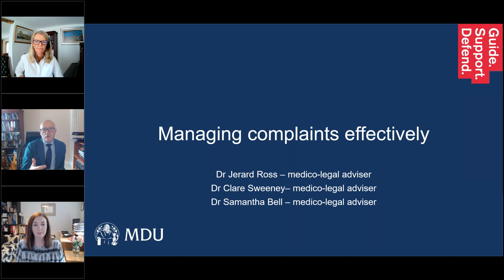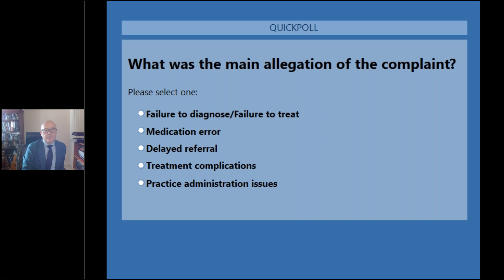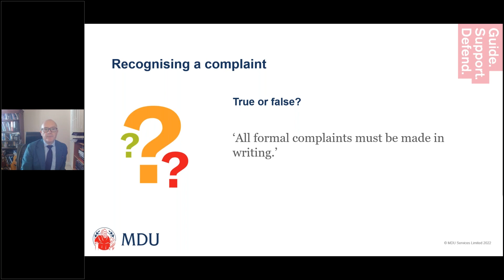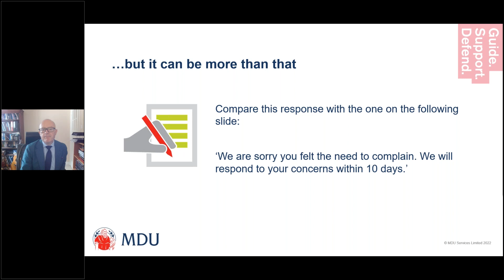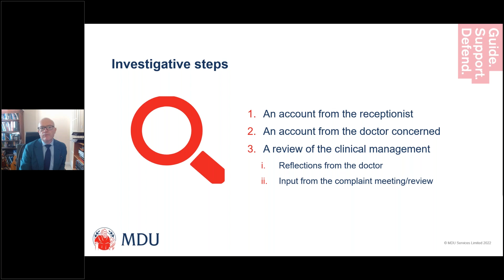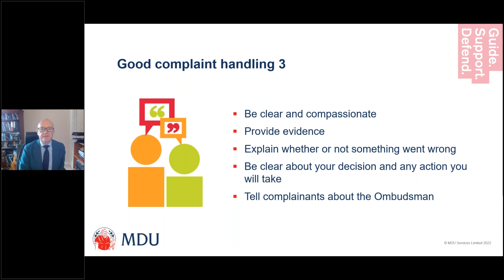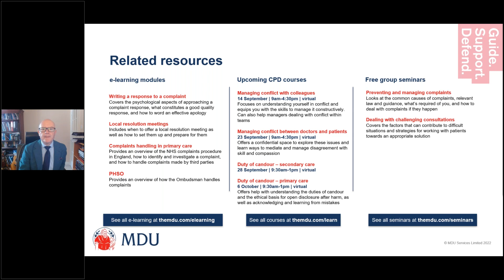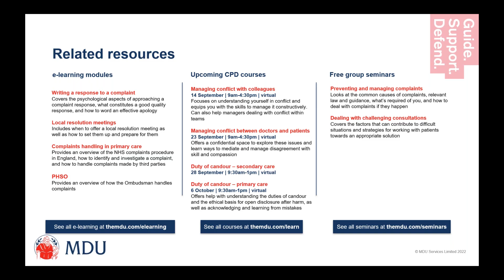MDU webinar: Managing complaints effectively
Complaints are an unavoidable part of delivering patient care, and yet can have a huge impact on a doctor’s reputation and wellbeing. Watch our webinar to learn more about complaints handling and tips on reaching a resolution.

Hosted by MDU medico-legal adviser Dr Jerard Ross, the session covers:

•  What constitutes a complaint and the impact it can have
•  What to do when you receive a complaint and when to involve your MDO
•  The Ombudsman’s model complaint handling procedures for the NHS in England
•  Q&A session with our panel of medico-legal advisers.